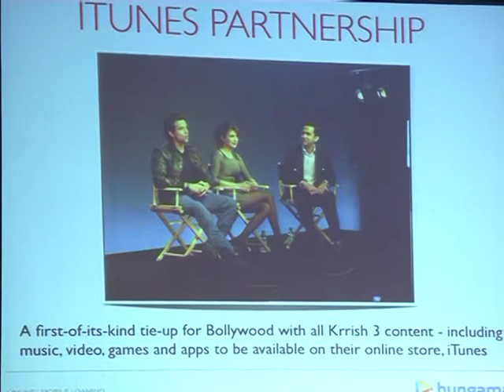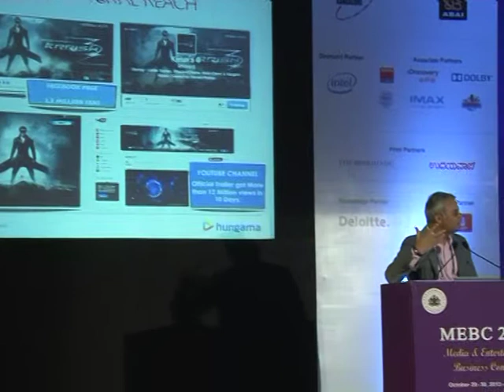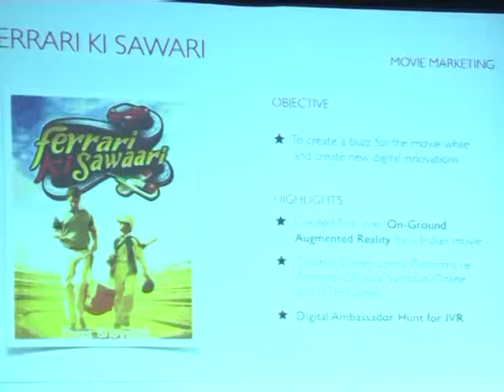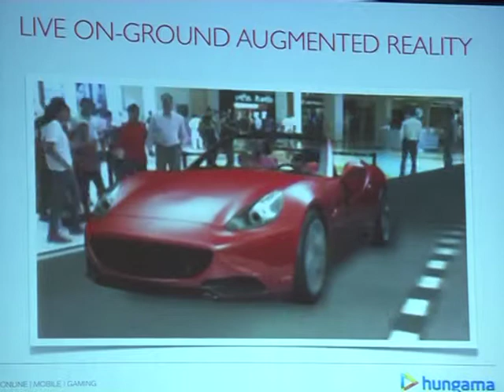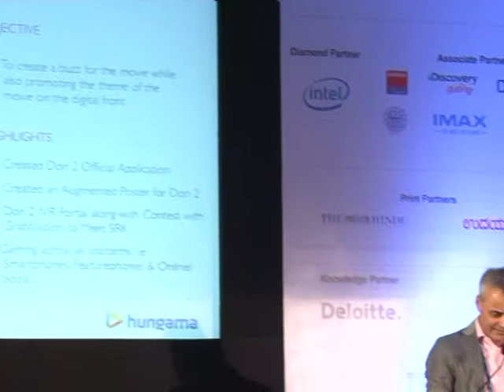Reshaping Mobile entertainment in the Era of Digital Revolution : Part 1